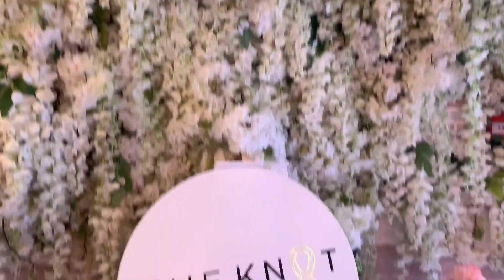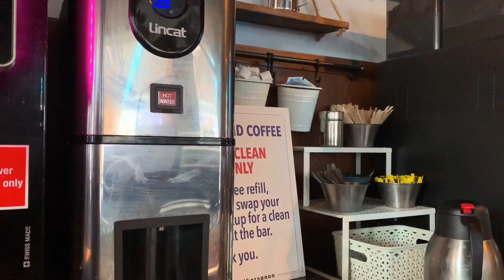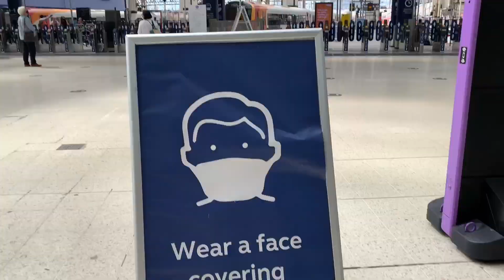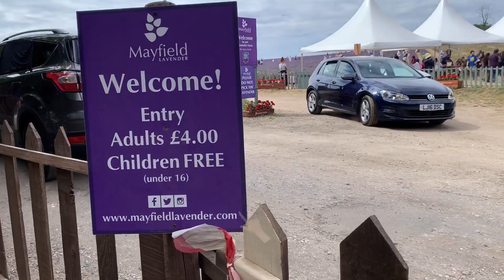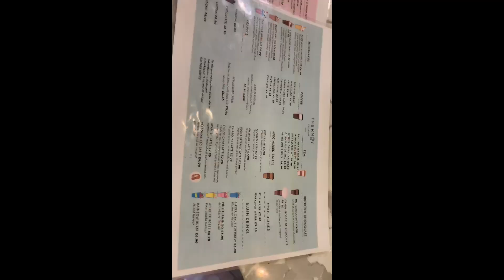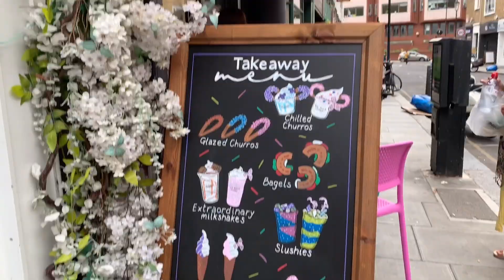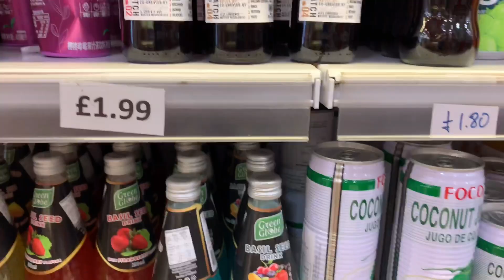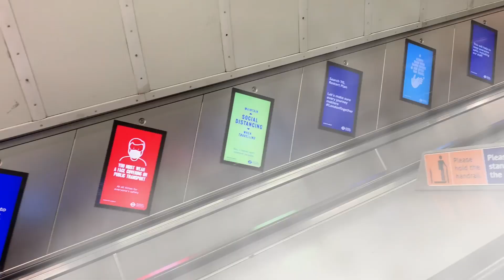Mayfield Lavender Farm(UK) + instagrammable place in London | CHERRY MACALE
Hi guys,

For today’s vlog me and my friends had a fun filled day out in London as we explore two places named : Mayfields Lavender farm and The knot Churros.

For more info you can check out their websites.

📍Mayfield Lavender farm

Located @ BANSTEAD (SM7 3JA) is open every day from 9am to 6pm (including Sundays) until Aug 31. expect it to continue to flower until mid to late August.

📍 The Knot Churros

Located @ 13 Bute St, Kensington, London SW7 3EY, UK
Quaint dessert place with beautiful decor and a very instagrammable spot.